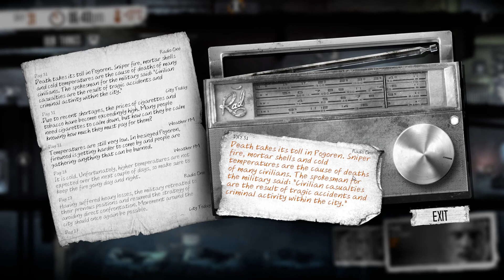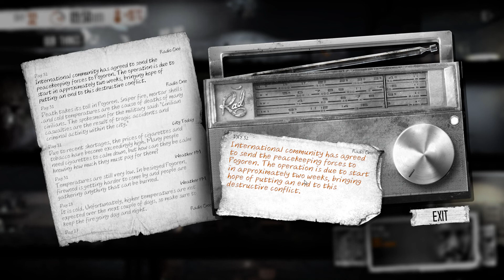Ecky Plays This War of Mine | S02 E16 | Warmer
The days are getting warmer in today's let's play This War of Mine!

Remember to leave a like on the video! It could really help out!